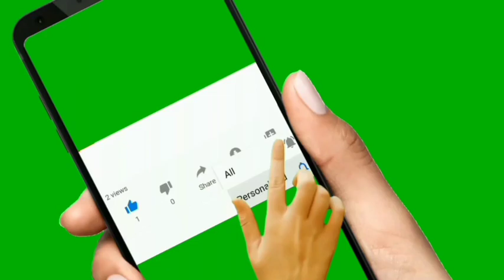HOW TO APPLY SKIM COAT | MASILYA SKIMCOAT Part 1 of 3 Interview | Skimcoat sa Pintoradong Pader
Alamin ang mga detalye sa paglalagay ng Skimcoat sa wall at mga karanasan ng isang 15 years na pintor sa isang construction. 👷‍♂

2 coat skim plaster,
skim coat 388,
level 5 skim coat finish,
masilya sa kahoy,
masilya sa bakal,
masilya sa kisame,
masilya sa hardiflex,
masilya sa motor,
masilya sa kotse,
masilya apo ng mamay,
masilya ng kahoy,
masilya sa sasakyan,
masilya brand,
paano mag masilya ng bakal,
pang masilya,